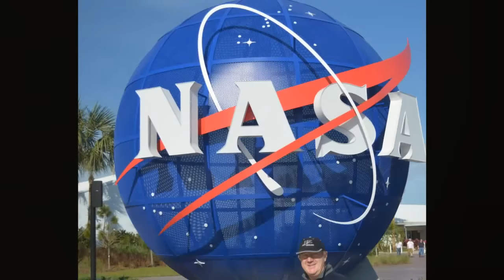NASA Confirms That Earth Will 15 Days Of Darkness | Must Watch